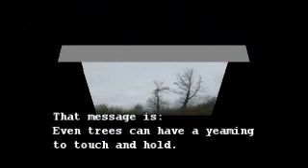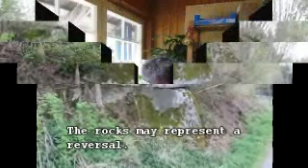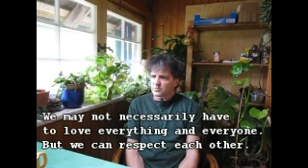Message In The Bottle 2 (with English subtitles)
About trees, rocks, about life. About-confidence, creative energy and about responsibility.

Über Bäume, Felsen, das Meer, das Bewusstsein; über Engel und Vorstellungskraft.